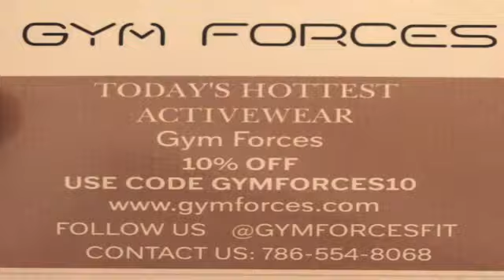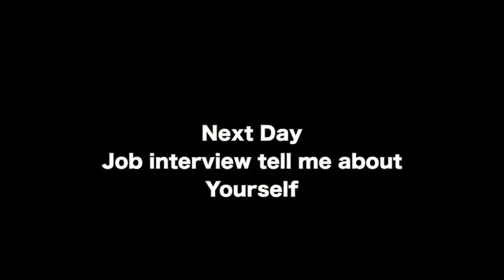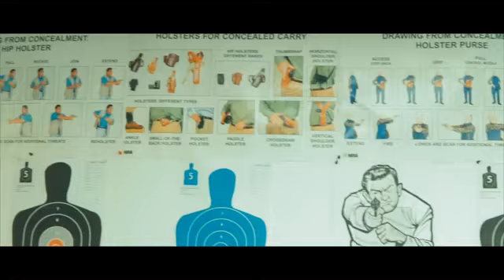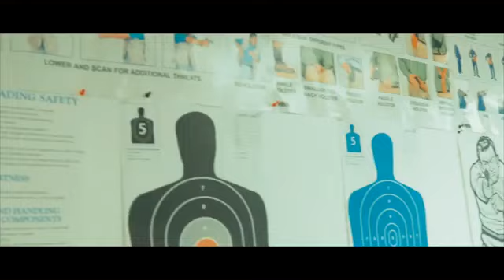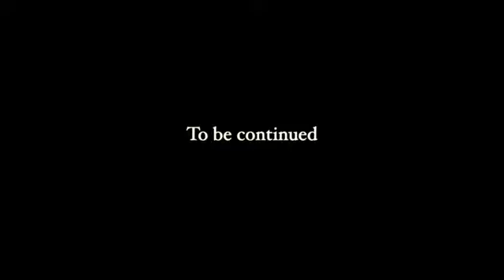Sitiyasyon Lakay #3 feat Katalog & Marlene